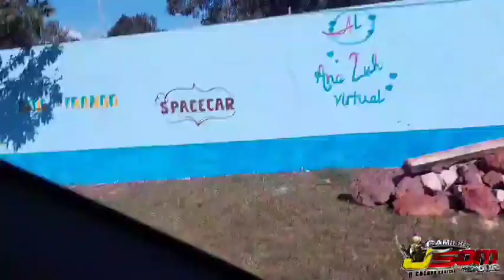CAMINHÃO J SOM PREDADOR EM CONCORDIA DO PARÁ